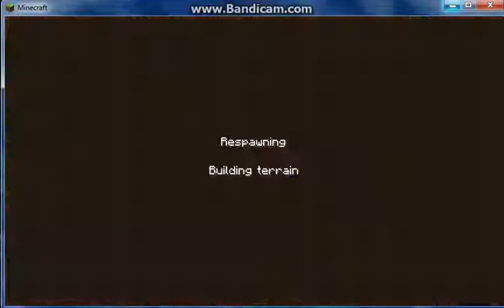Psycho girlfriend part 6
hey guys this is part 6 for Psycho girlfriend in minecraft hope u like it.